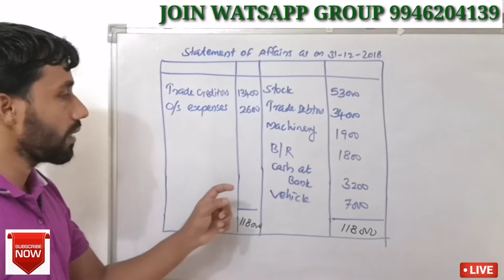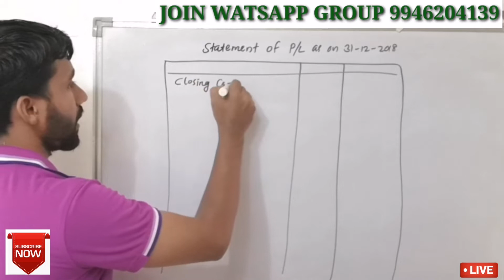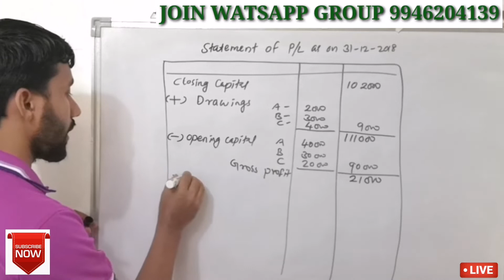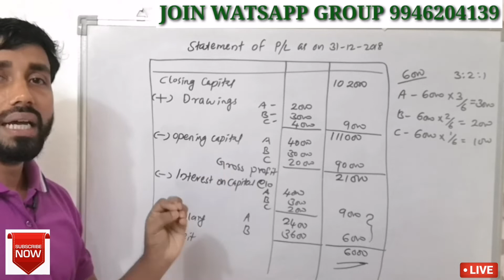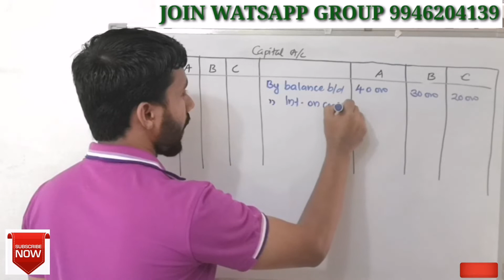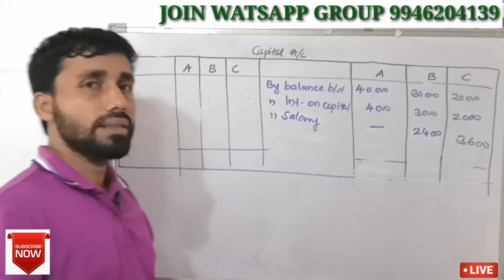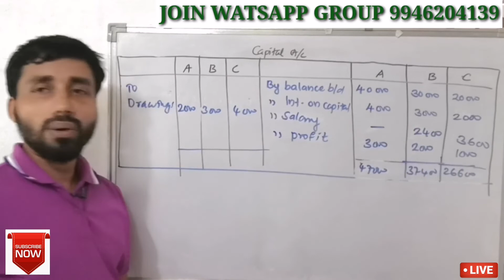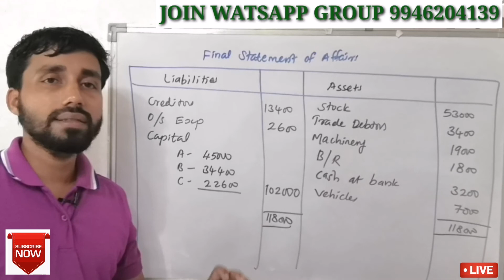STATEMENT OF AFFAIRS OF PARTNERSHIP FIRM||CAPITAL ACCOUNTS||PART 6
Preparation of statement of affairs of partnership firm under single entry system of accounting with capital account

EVH EDU WORLD
COMMERCE ONLINE CLASS
Visit:

Or

INCOME TAX

For more topic wise class

To join group